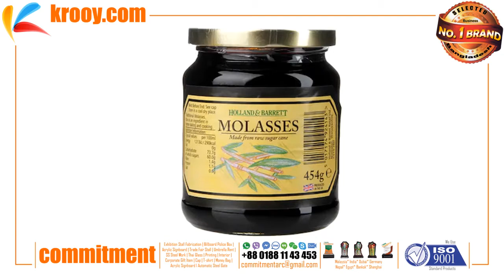Molasses | Sugarcane | Stevia | Monk Fruit | Coconut Sugar | Blackstrap Molasses | Agave Syrup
ভাল মানসম্পন্ন পন্য কিনুন,  নিশ্চিন্ত থাকুন।
প্রোডাক্ট যেটা ভাল, দাম তার একটু বেশিই হয়
কাজেই ভালো প্রোডাক্ট কিনুন সাথে থাকুন

COMMITMENT